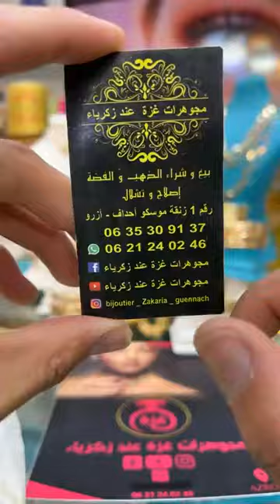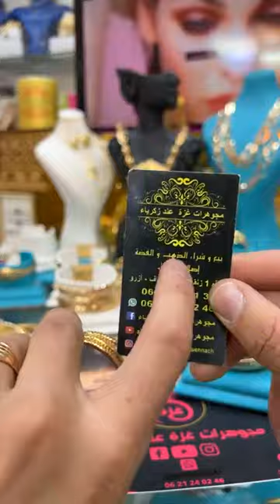27 نونبر 2023